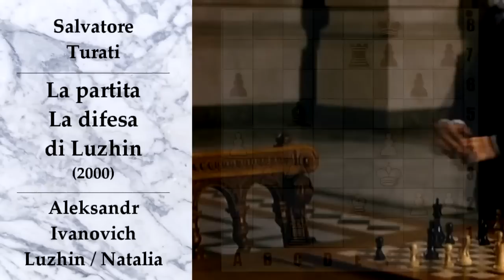CINEMA SCACCHI 13 - La partita - La difesa di Luzhin (The Luzhin Defence)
La partita - La difesa di Luzhin (The Luzhin Defence)
Director: Marleen Gorris

The copyright of the clip reviewed and discussed in this video is owned by :
    Eurocine (2001) (Argentina) (theatrical)
    Argentina Video Home (2001) (Argentina) (DVD)
    Argentina Video Home (2001) (Argentina) (VHS)
    Entertainment Film Distributors (UK)
    Europa Filmes (2003) (Brazil) (DVD)
    Manga Films (Spain)
    RCV Film Distribution (Belgium)
    RCV Film Distribution (Luxembourg)
    RCV Film Distribution (Netherlands)
    Sherlock Media S.L. (Spain)
    Sony Pictures Classics (2001) (north America)
    Sony Pictures Television International (TV)
    UGC-Fox Distribution (UFD) (France)

Cinema Scacchi
Chess Movie